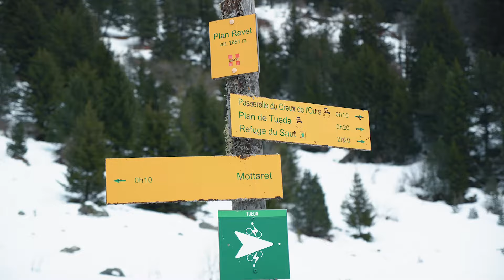Pierre & Vacances - Notre résidence premium L'Hévana***** à Méribel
Au cœur de Méribel, vivez une détente totale dans les appartements de prestige de notre résidence premium l'Hévana . Prestations haut de gamme, sauna, spa ou bain à remous, laissez vous tenter par cette expérience aux sommets.